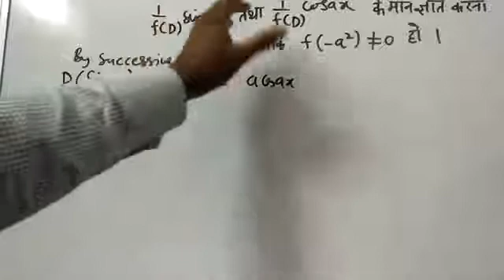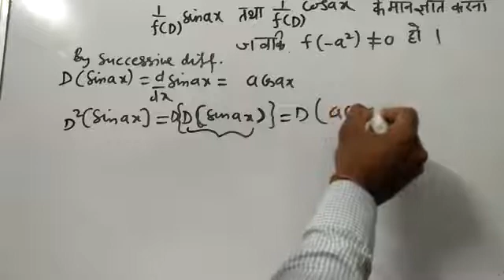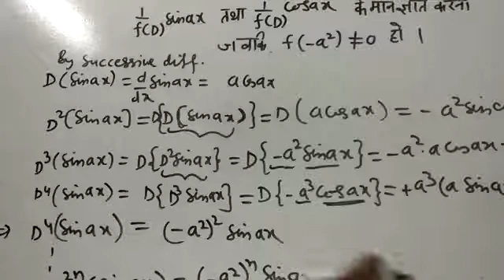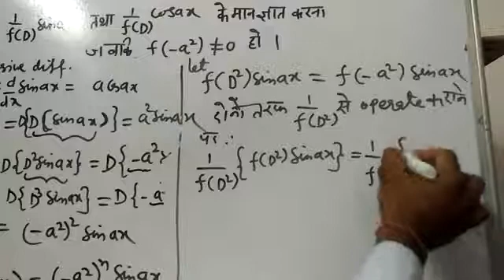to find Particular Integral of sinax,cosax,when f(- a^2) does not equal to zero